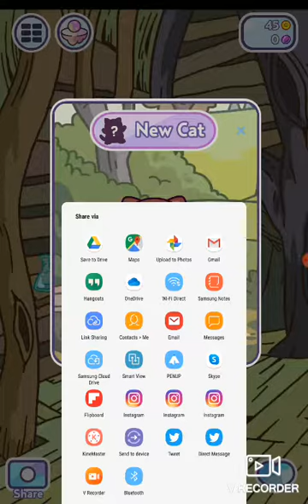Cute cat game :3